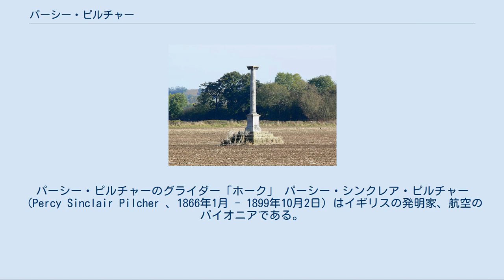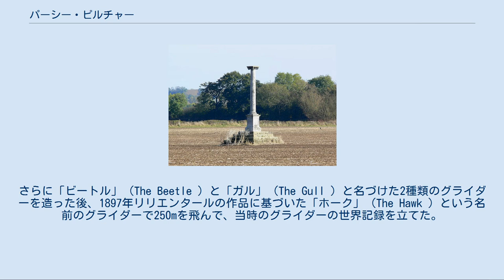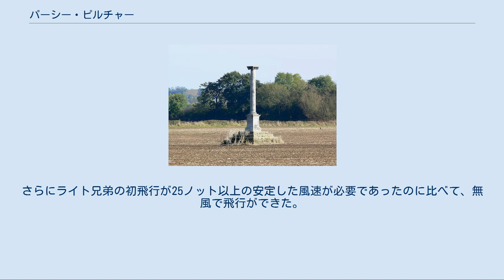パーシー・ピルチャー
パーシー・ピルチャーのグライダー「ホーク」 パーシー・シンクレア・ピルチャー（Percy Sinclair Pilcher 、1866年1月 - 1899年10月2日）はイギリスの発明家、航空のパイオニアである。
動力航空機の開発中にグライダーの事故で没した。
世界初の有人動力飛行の成功者になったかもしれない人物である。
 イングランド西部のバースに生まれた。
1880年から7年間イギリス海軍に務めた後、グラスゴーの造船所の見習いとなった。
1891年にグラスゴー大学の講師の助手を務め、航空に関する関心をもった。
バットという名の、ハンググライダーを造り、1895年に初めて飛行した。
その年の暮、ドイツにおけるグライダーのエキスパートであるオットー・リリエンタールと会った。
さらに「ビートル」（The Beetle ）と「ガル」（The Gull ）と名づけた2種類のグライダーを造った後、1897年リリエンタールの作品に基づいた「ホーク」（The Hawk ）という名前のグライダーで250mを飛んで、当時のグライダーの世界記録を立てた。
 事故の地に立つモニュメント ピルチャーは動力飛行を視野に入れて、4馬力のエンジンを搭載した三葉機を開発した。
しかしながら三葉機の製作のために大きい負債を負い、開発の完成のためにはスポンサーを必要とした。
1899年9月30日に三葉機は完成し、観客とスポンサーになりそうな客を招いて、デモ飛行をスタンフォードホールの近くの草原で行なおうとしたが、その数日前にエンジンのクランクシャフトが破損してしまっていた。
ピルチャーは観客を失望させまいとして、そのかわりにグライダーの「ホーク」で飛ぶことにした。
当日は荒天で雨が降っていたが、ピルチャーは午後4時に飛行可能な天候になったと判断し、飛行に踏み切った。
しかし、飛行中に尾部が折れ10mの高さから地上に落ちて負傷し、その2日後死亡した。
彼の三葉機は飛ばされることはなかった。
ピルチャーはロンドンのブロンプトン墓地に葬られている。
 ピルチャーの飛行機の設計図は長年にわたって行方不明になり、彼の名前もわずかに関心を抱く人を除いて忘れられていた。
飛行実験から100年を期に失われた業績を探す試みがなされ、アメリカの個人のコレクションに残されていたピルチャーの書簡が発見された。
これによってピルチャーのデザインの基礎と全体の方向性を考察することが可能になった。
 当時の他の飛行機研究者と異なり、ピルチャーは翼状の形を持つ物体がどのように揚力を発生させるのかを計算していた。
しかし、当時は十分な数学的手法が発見されるよりもずっと以前であったため、多くの要素がまだ欠けたものであった。
とりわけ、ピルチャーはエンジンと飛行機自体、およびそれに乗る人間の体重を支えて浮上可能な翼のデザインに苦労を重ねた。
翼の部分を大きくすると重量が増えてより多くの揚力が必要になり、さらに大きな翼が必要になるという悪循環に陥ったからである。
 その突破口は、アメリカの飛行機研究家であったオクターヴ・シャヌートからの書簡によってもたらされた。
それは、小さくて軽い翼を積み重ねる方法で、今日複葉機や三葉機として知られる形である。
これにより、翼自体の重さを余分に増加させることなく、はるかに多くの揚力を得ることができた。
 2003年にBBC2テレビの『ホライズン』シリーズの依頼を受けて、クランフィールド大学の航空工学部門で調査が行われ、ピルチャーの設計の飛行機が飛行できた可能性が示された。
複製機が造られ、いくつかの問題点を解決した後、1分28秒の持続的な飛行ができた。
これはライト兄弟の初飛行よりもはるかに長い。
さらにライト兄弟の初飛行が25ノット以上の安定した風速が必要であったのに比べて、無風で飛行ができた。